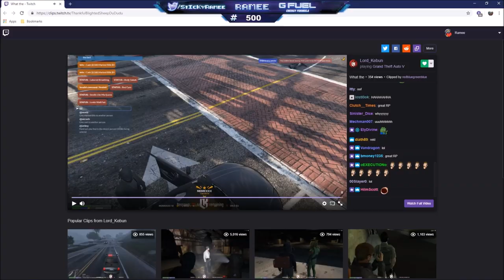Chang Gang vs Grove Street